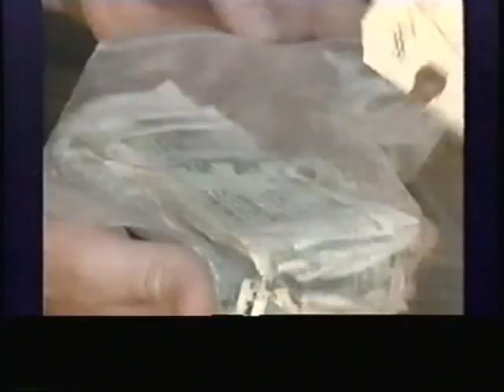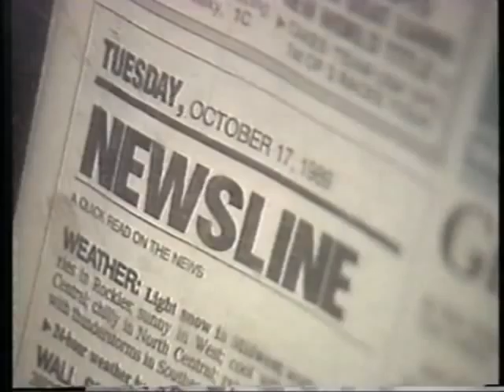Headline News - on the 1989 San Francisco Earthquake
Here is some news of the San Francisco earthquake of Oct., 1989, from CNN Headline News.